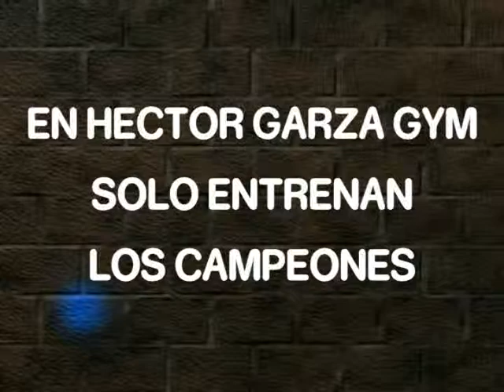HECTOR GARZA GYM